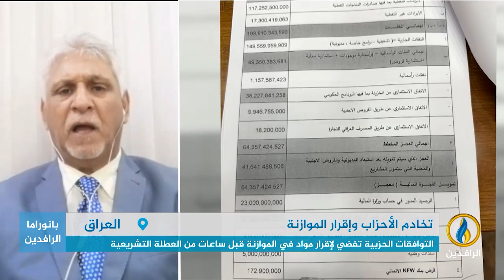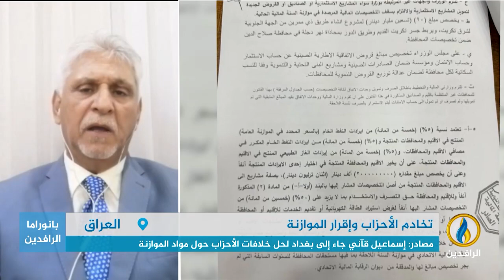مداخلة قحطان الخفاجي بشأن تمرير موازنة العراق رغم عدم اطلاع النواب عليها إلا قبل دقائق من التصويت